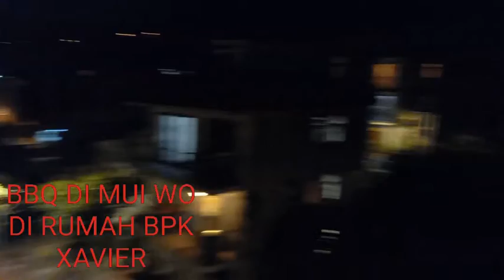Bbq Di Mui Wo /DI RUMAH BULE INGGRIS